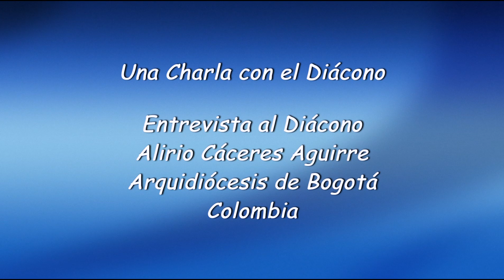Una charla con el Diácono - Invitado el Diácono Alirio Cáceres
Diácono permanente, casado, padre de familia. Ingeniero químico ecoambientalista y teólogo. Referente de ecología integral de Cáritas de América Latina y el Caribe. Directivo del Movimiento Católico Mundial por el Clima. Hace parte de varias redes ecoteológicas.

Este es el perfil de nuestro invitado de hoy.

Diaconando TV - La reflexión del Diácono